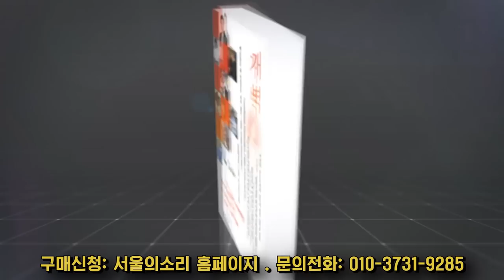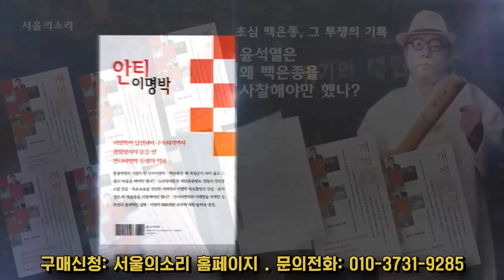왜 참사를 참사라 말하지 않나 "행정권력의 신경쇠약"